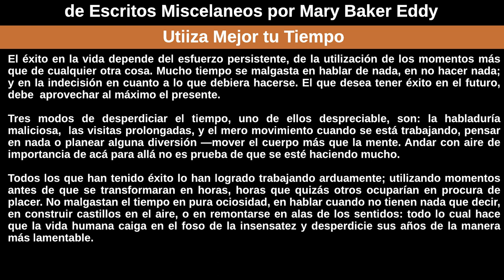Utiiza Mejor tu Tiempo por Mary Baker Eddy